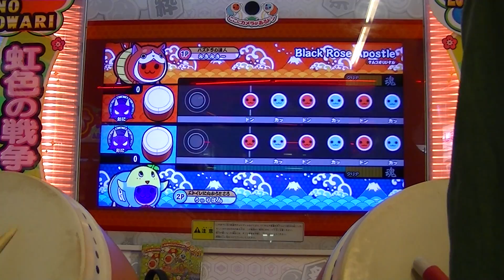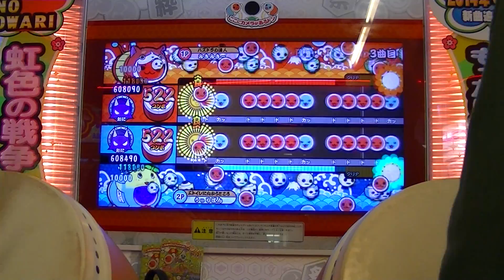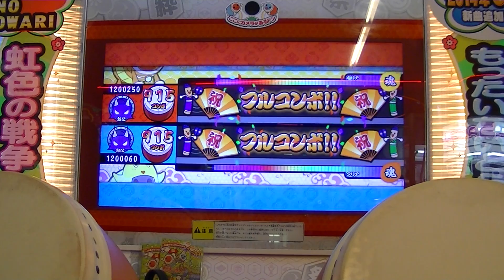太鼓の達人【キミドリ】 Black Rose Apostle(裏) 1p:みっきーさん ツイン120万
始める前に「ツイン全良w」とか冗談で言ってましたが案外視野かな?

特良抜けたの許さへん